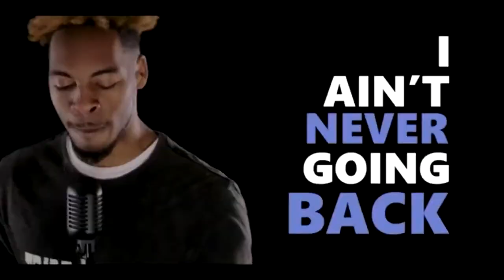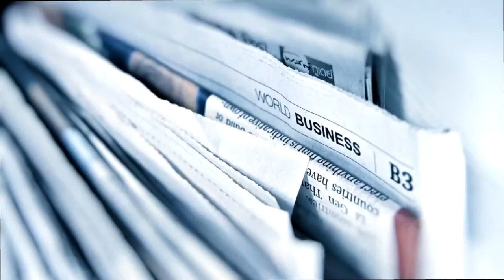PayPerBoI NewZ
“All my Girls R Super Hot”

 Artist w/ Music video (Permission Request Granted)

- [x] Artist Music & videos

*Tribe Mafia w/‘ Right Now ’

*J Aktive ft. Pare’ea w/‘ On The Way ‘

*L25 starring Daisy Pardo w/’ Arcade Games ‘ Remix with Cloaks Beats

*L25 w/ ‘ Outer Space ‘

*Detroit Langston ft. Ducce’ *Dontay w/ ‘ Feeling Myself ‘(Directed by Joseph Flores)

Powered By
Ambitious Dallas Media Hub